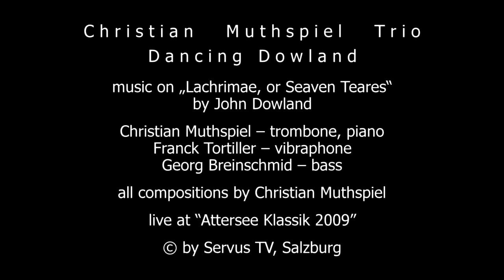DANCING DOWLAND clip 1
Christian Muthspiel Trio
music on "Lachrimae, or Seaven Teares" by John Dowland
Christian Muthspiel - trombone, piano, compositions
Franck Tortiller - vibraphone
Georg Breinschmid - bass
2009, Servus TV, live at "Attersee Klassik"